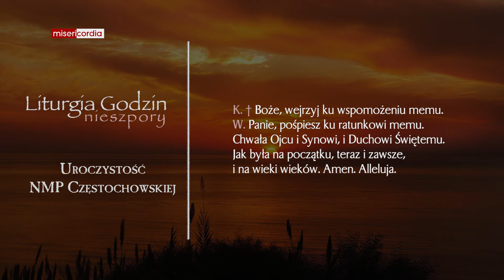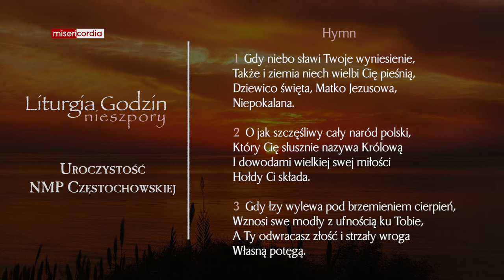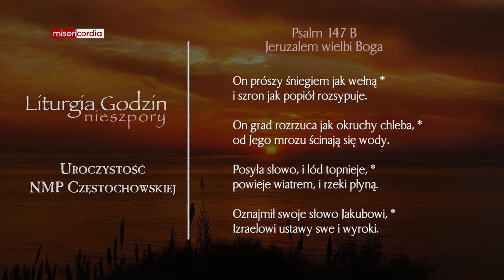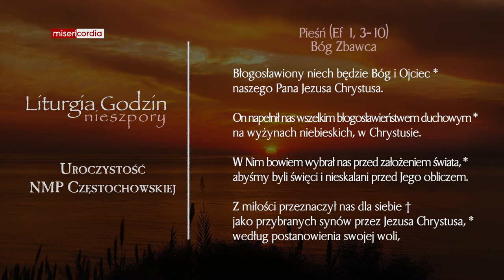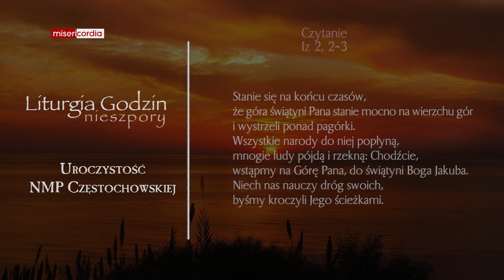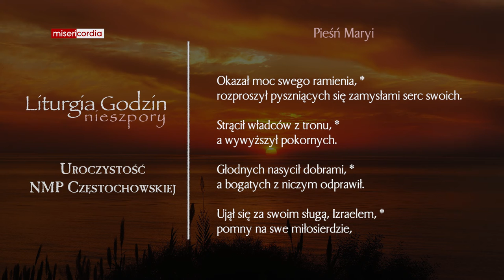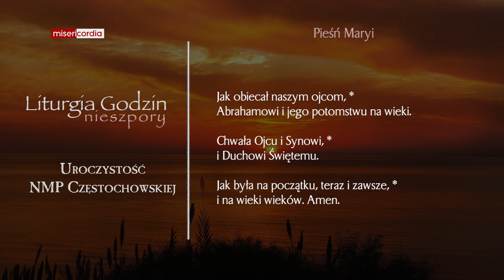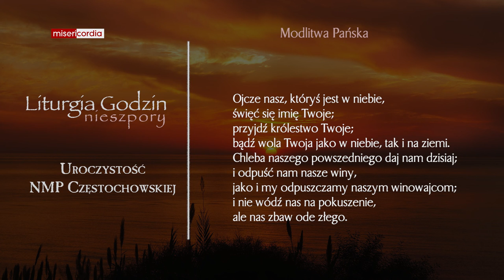Liturgia Godzin | I Nieszpory | Uroczystość NMP Częstochowskiej